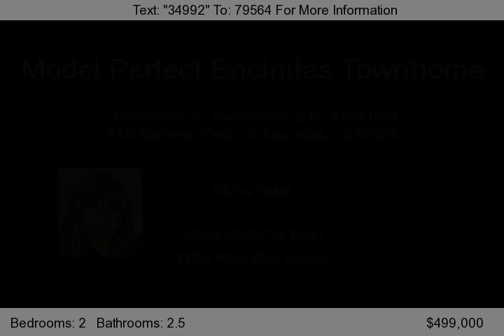550 Summer View Cir, Encinitas, Ca 92024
Beautifully remodeled and in a secluded gated community of Encinitas Village just bring your toothbrush and move right in.  The living area with its wood flooring looks out to a flowering stone patio which is fenced for ultimate privacy and outdoor entertaining.  The kitchen offers cesarstone counters and a gas burning store and is bright and iary.  Off the kitchen is the living area again le...